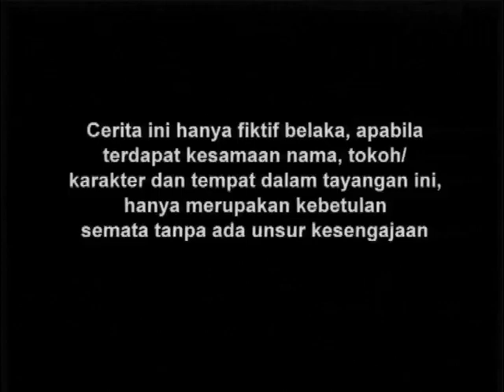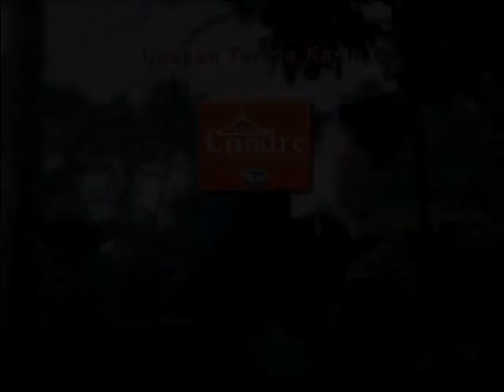Teddy Boy Season 03 - Episode 12